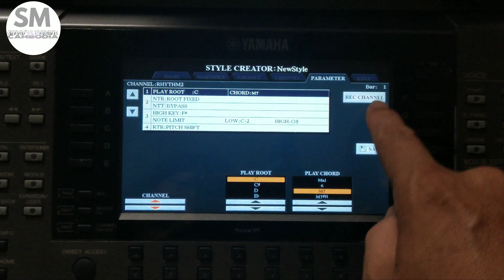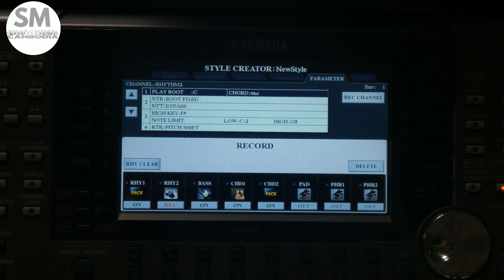More Intro Tips/គន្លឹះបន្ថែមក្នុងការធ្វើក្បាលបទ/YAMAHA Keyboard/SM-ENTERTAINMENT CAMBODIA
How to make Song Intro(Clip2)/Yamaha Keyboard/SM-ENTERTAINMENT CAMBODIA

ខ្ញុំធ្វើវីដេអូនេះឡើងដើម្បីគ្រាន់ចែករំលែកនូវចំណេះដឹងក្នុងការប្រើប្រាស់ឧបករណ៍តន្ត្រី ជាក់ស្ដែងទៅលើប្រភេទអកកាដង់ ម៉ាក Yamaha ហើយក៏ដូចជាអកសំលេងផ្សេងទៀត. ដូច្នេះបើបងប្អូនមានចម្ងល់ពាក់ព័ន្ធទៅនឹងcontentរបស់ខ្ញុំ បងប្អូនអាចCommentសួរដោយសេរី. ខ្ញុំរីករាយនឹងឆ្លើយជូននូវរាល់អ្វីដែលខ្ញុំបានដឹងបានចេះជូនទៅបងប្អូន យើងរៀនជាមួយគ្នា យើងចែករំលែកគ្នាទៅវិញទៅមក.
🙏សូមព្រះប្រទានពរ🙏